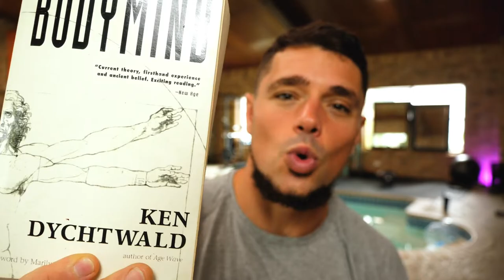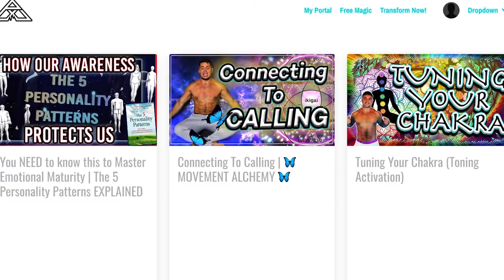Must Know Embodiment Codes | Ken Dychtwald's BODYMIND (The Major Body Splits)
ᴛʜᴇ ᴍᴀᴊᴏʀ ʙᴏᴅʏ ꜱᴘʟɪᴛꜱ!
Welcome to the start of something deeper.
Explore Ken Dychtwald's Mapping of the psychosomatic archetypes underlying the bodies 5 major divisons.

ʀɪɢʜᴛ / ʟᴇꜰᴛ ꜱᴘʟɪᴛ
The right side of the body is usually considered the “masculine” side and relates to logic and rational thought and with such aspects of personality as assertiveness, aggressiveness, and authoritarianism, the yang.

The left side of the body is considered the “feminine” side related to emotionality, passivity, creative thoughts, receptive, the Yin

ᴛᴏᴘ/ ʙᴏᴛᴛᴏᴍ ꜱᴘʟɪᴛ
The bottom half of the body, functionally perceived, is part of the organism that makes contact with the earth. It is concerned with stabilizing, rooting, and establishing a comfortable condition of groundedness.

When perceived psychosocially, the bottom half is oriented towards privacy, support, introspection, emotional stability, dependency, and motion.The top half is concerned with socializing, outward expression, interpersonal communication and manipulation, self assertion, aspirations, and action.

ꜰʀᴏɴᴛ / ʙᴀᴄᴋ ꜱᴘʟɪᴛ
The front side appears to reflect the social self, the conscious self.

The back side of the body reflects the private unconscious elements of the self.

ʜᴇᴀᴅ / ʙᴏᴅʏ ꜱᴘʟɪᴛ
The head and the face are our most social aspects. The body below the neck is more private and primal than above.

Some consider the head to be the resting place of reason. The body considered more emotional, more animal.

ᴛᴏʀꜱᴏ / ʟɪᴍʙꜱ ꜱᴘʟɪᴛ
Your torso is the part of your body that can be compared to the “core” of yourself. It corresponds to the aspects of yourself that are most self-serving, self-reflecting, self- understanding, and self-protecting. In general torso can be said to focus around your “being” as opposed to the limbs which are more concerned with your “doing”.

Our limbs extend outward to the world to perform functions of moving, acting, making contact, manipulating, and communicating.

👇 More Free Magic 👇
Bepeakxp.com

👇 Join a community of accountability curated to help YOU bridge the gap between Imaging and Being, so that you can Embody Your Potential 👇